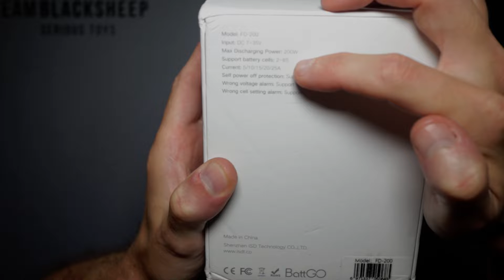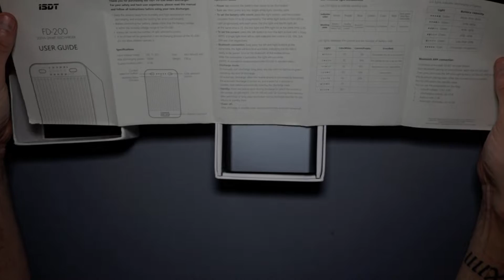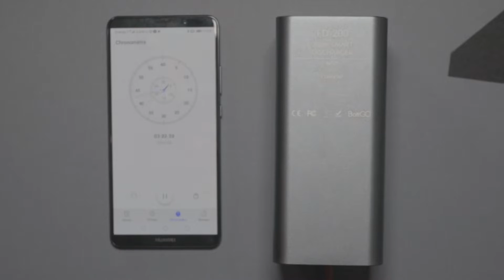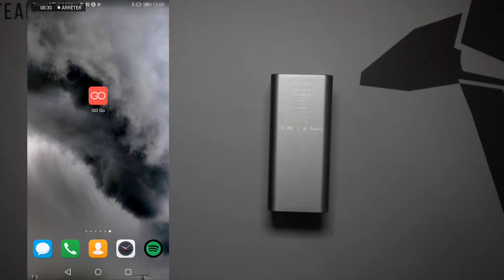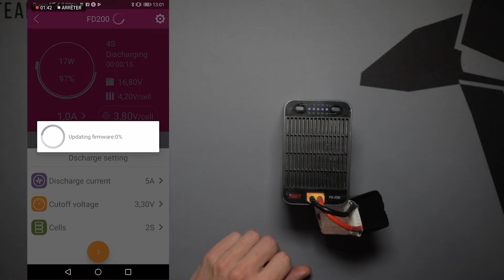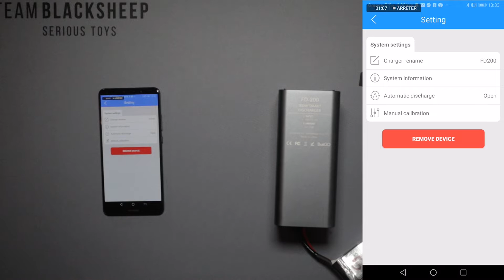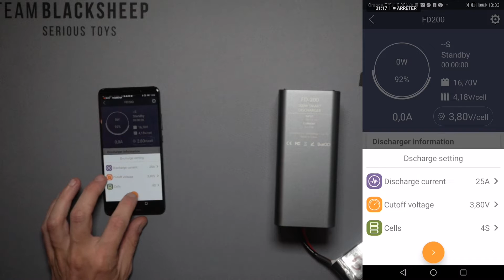Test déchargeur Lipo ISDT FD-200 - De pleine charge à tension de stockage en 5 minutes! Windy FPV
Salut les pilotes!

Aujourd'hui, je teste le déchargeur de Lipo le plus puissant du marché. Le ISDT FD-200.

Au travers de cette chaîne, mon but est de démocratiser et vulgariser la pratique du drone FPV en France (first person view) que l'on appelle aussi vol en immersion.

Vous y trouverez de nombreux tutos axés débutant afin de pouvoir vous initier à ce hobby en toute sécurité et pour un maximum de plaisir!